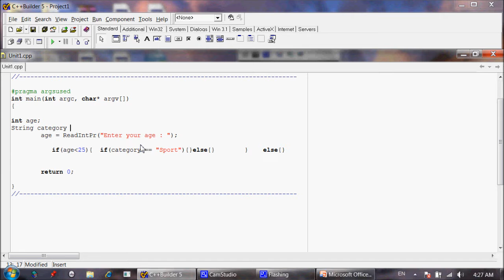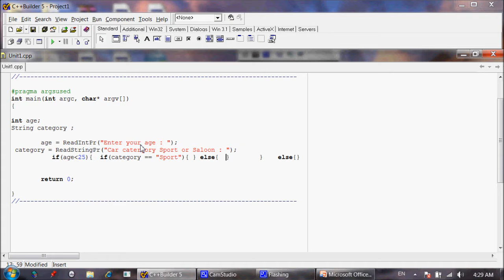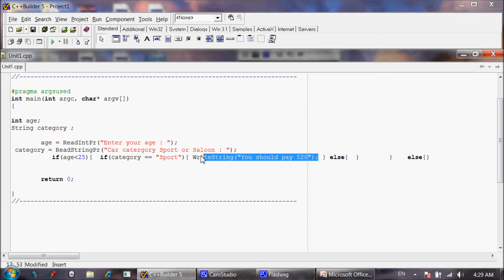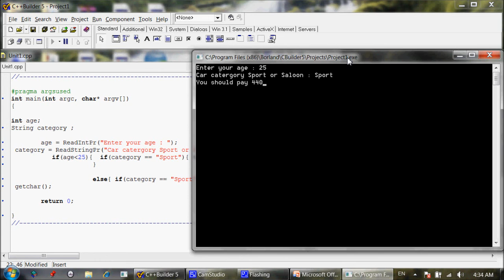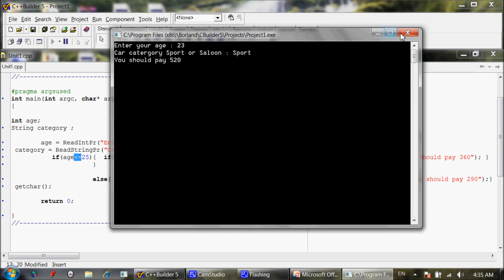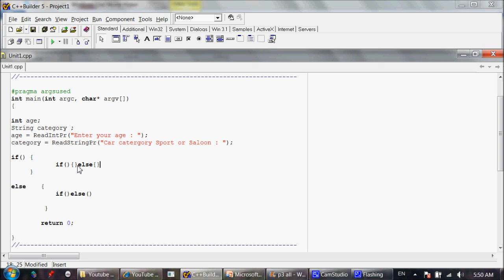MT262 Block 1 Unit 3 part 4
Nested if
insurance fees problem part 2